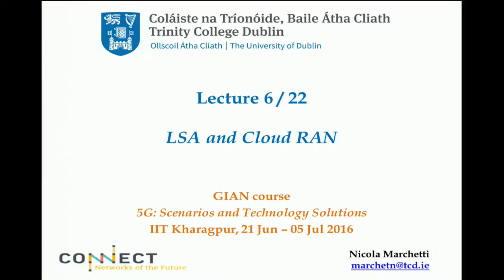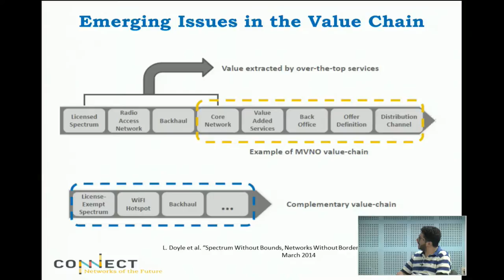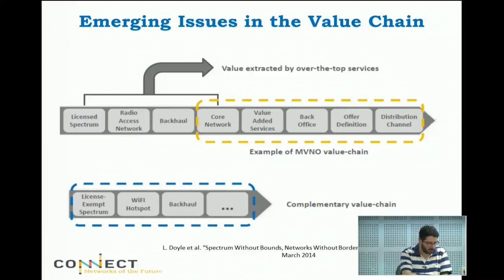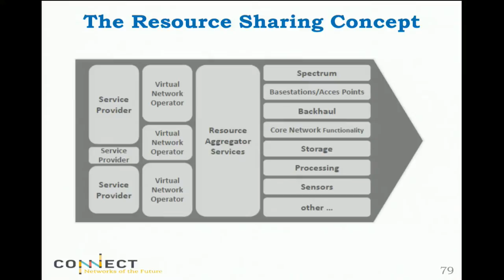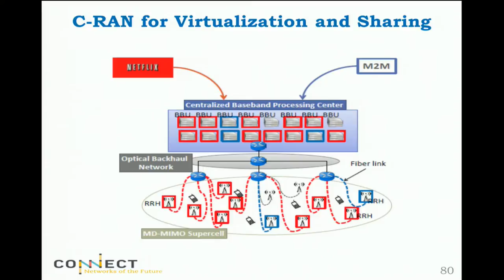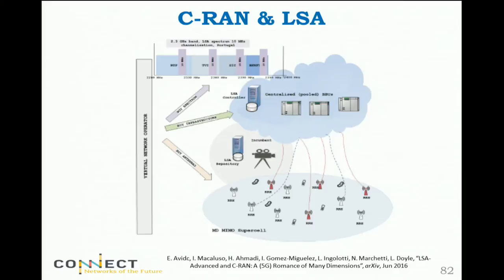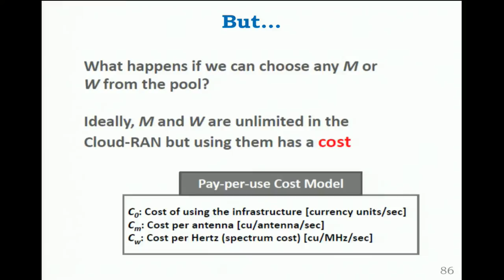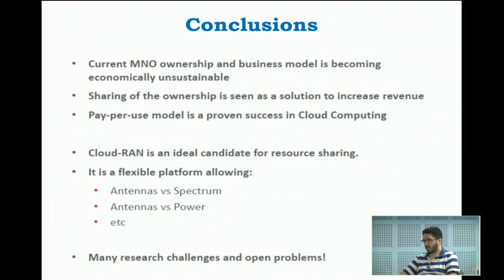5G: Scenarios and Technology Solutions (16IST17) 24.06.2016 1st Half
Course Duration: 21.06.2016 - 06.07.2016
Coordinator: Professor, G S Sanyal School of Telecommunications,